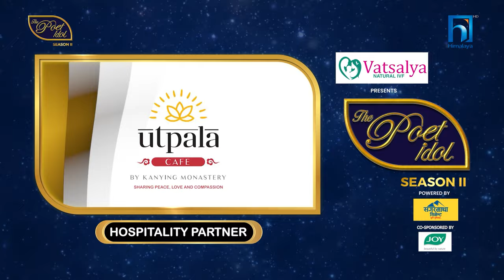The Poet Idol Season 2 || Episode 19 Promo || Aman Pratap Adhikary